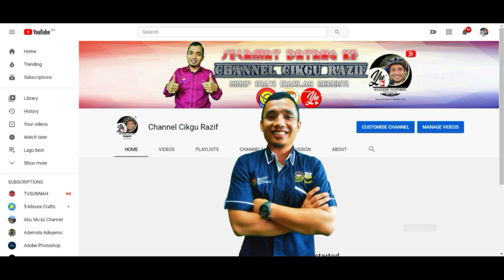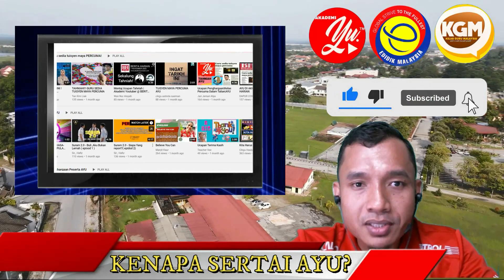Video Trailer AYU